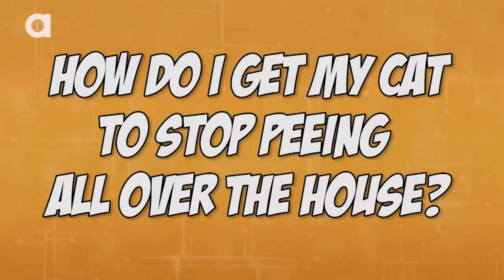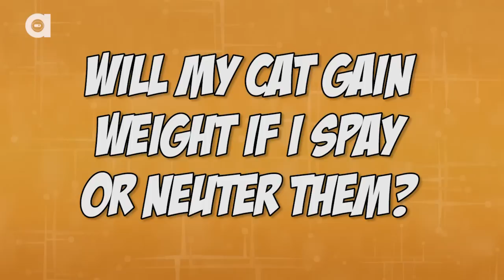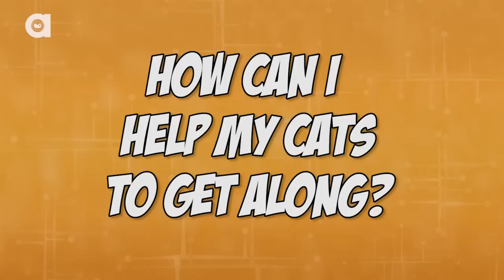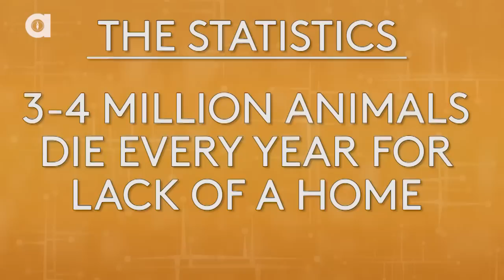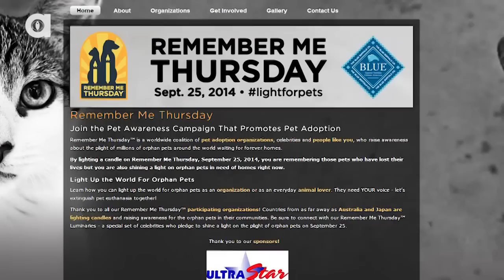Why You Should Spay and Neuter Your Cats & Dogs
Many pet owners hesitate to go through with the routine procedure:
1:38 Will my cat gain weight if spayed/neutered?
2:20 What are the health risks of NOT spaying/neutering?
2:34 Isn't the surgery too invasive?
2:40 But I want my cat to have just one litter. Is that OK?
2:41 But I want my kids to see the miracle of birth. Is that OK?

More on these statistics:
* 6-8 million animals are booked into shelters yearly
* 70,000 cats and dogs are born daily
* 3-4 million adoptable cats and dogs are euthanized yearly.
* In the US, 1 healthy adoptable cat and dog is euthanized every 11 seconds
— Source: The Humane Society of The United States

* It costs over 1 billion dollars of taxpayers money to round up, house, euthanize and dispose of homeless animals yearly  (MANY other sites state it is about 2 billion)